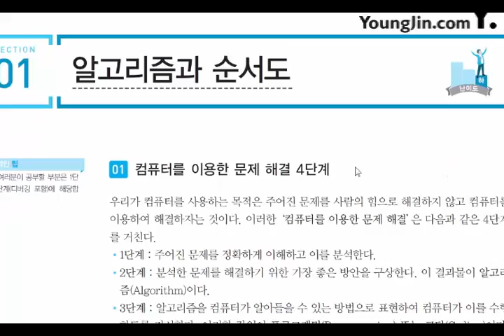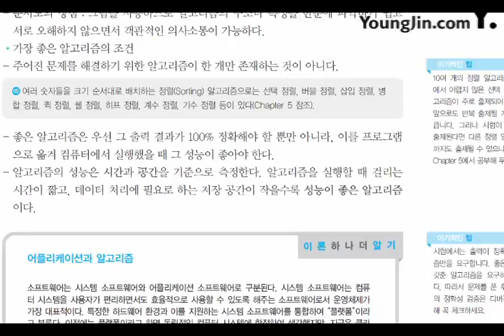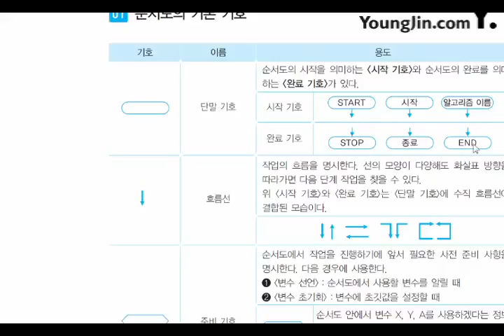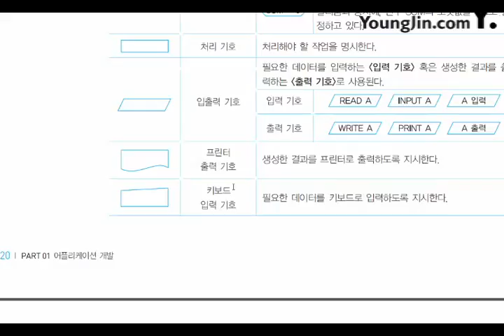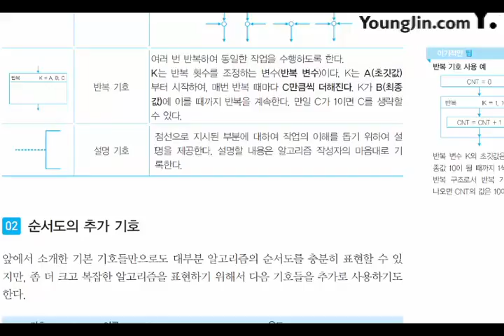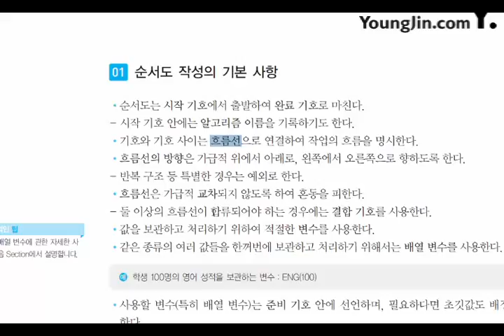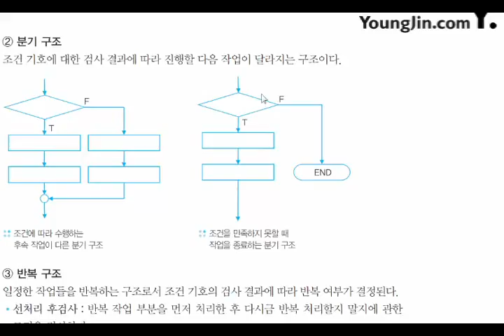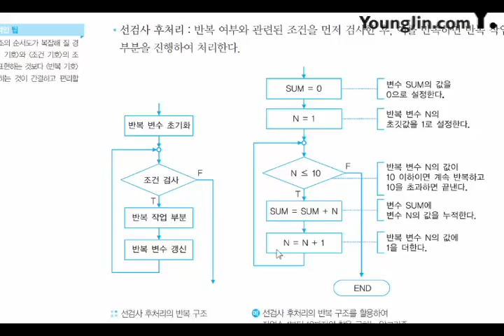2017 어플리케이션 개발 알고리즘이해1